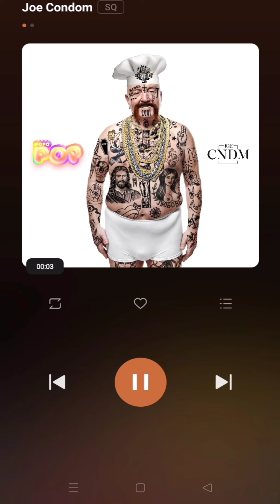TIGER FREGNA "MARIO MAGNOTTA"